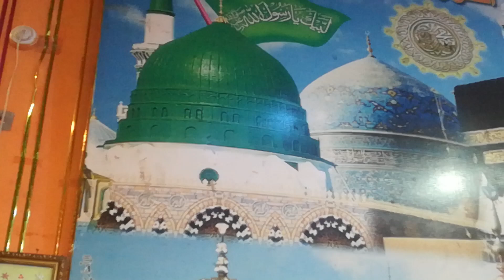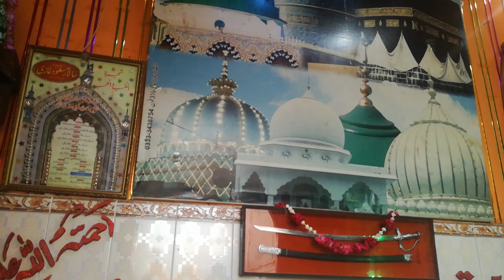finally Bara Hastna ka block a Gaya👑💚